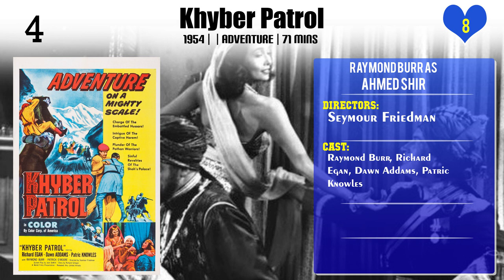Raymond Burr Top 10 Movies of Raymond Burr| Best 10 Movies of Raymond Burr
Top 10 Movies of Raymond Burr

Find the list of movies by Raymond Burr you can find more information, movie trailers, posters, reviews, youtube links in below link.

Please Comment down your favorite movie of Raymond Burr